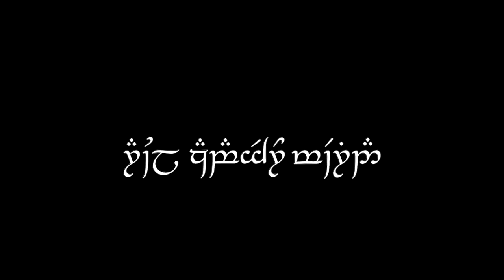¿Por qué DENETHOR PREFERÍA como hijo BOROMIR a FARAMIR?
Explicación de por que Denethor admiraba❤ mas a Boromir que a su hijo menor Faramir